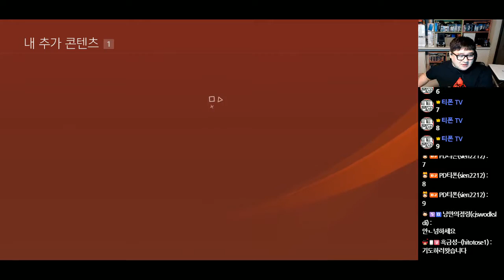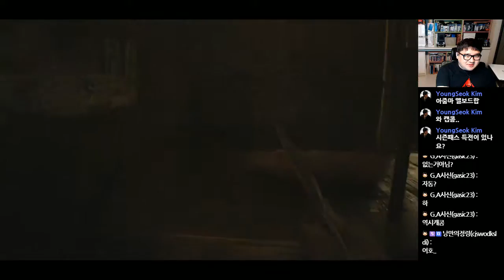[PD티폰] PS4 Pro 바이오하자드 7 #5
드디어 돌아온 바이오하자드
공포로 돌아온 바이오하자드7
1인칭으로 돌아온 바이오하자드7
일단은? 바이오하자드...

2017년 1월 25일 방송분 입니다.